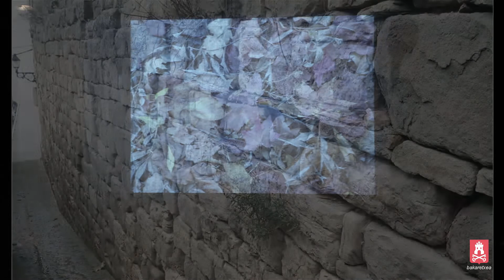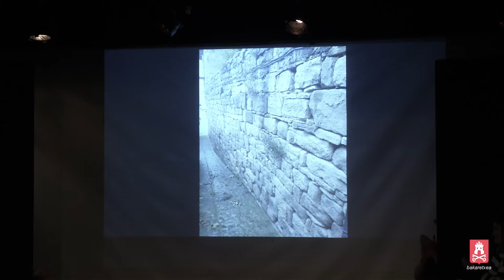X Certamen de poesía Aibar-Oibar 2019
Auditorio Álvaro Aldunate Sada Entzutegia
16 de noviembre de 2019